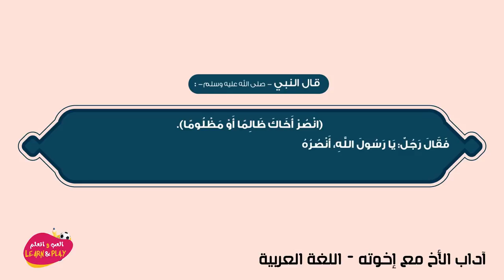آداب الأخ مع إخوته